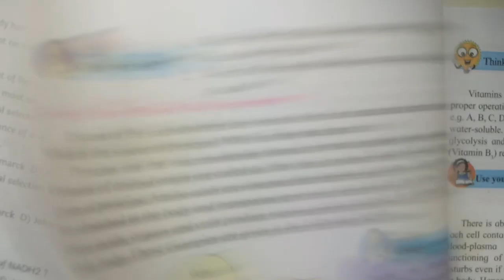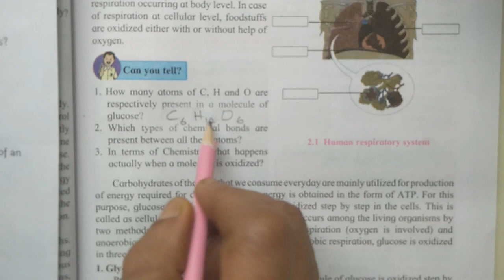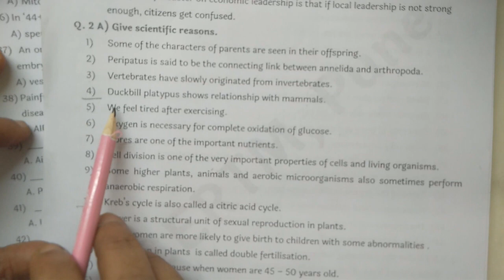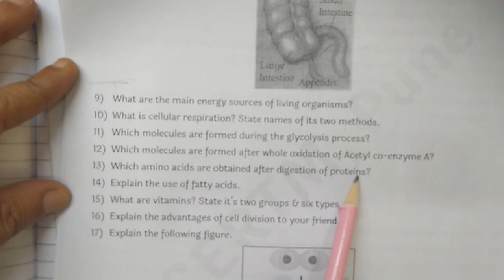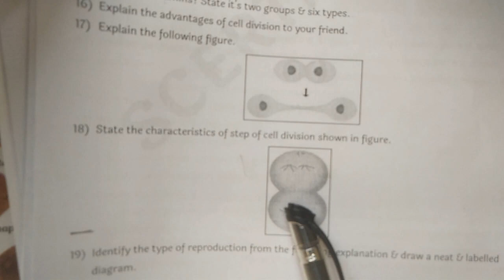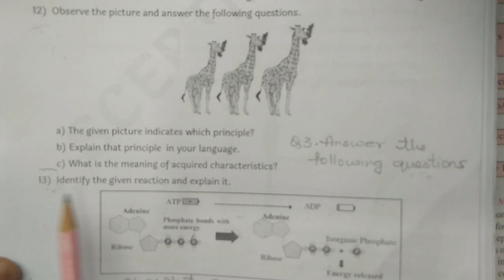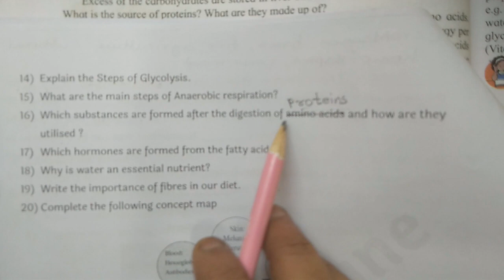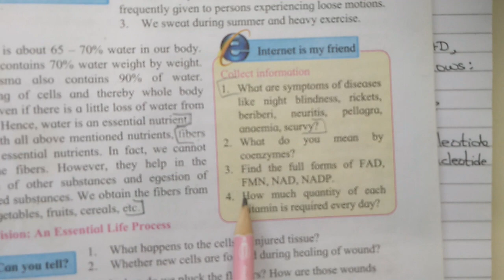SSC 10th Science - 2 | Question Bank Solution | Chapter 2| Life Processes of Living Organisms Part 1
Solution of Question Bank of Std. 10th
                                        Maharashtra Board
                                              Science – 2
                                                  Lesson 2
                           Life Processes of Living Organisms Part - 1